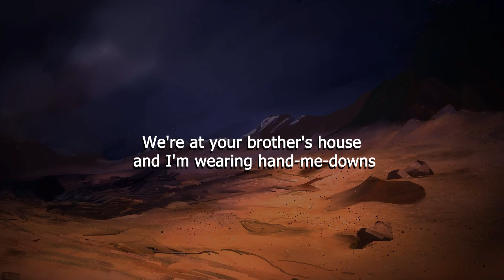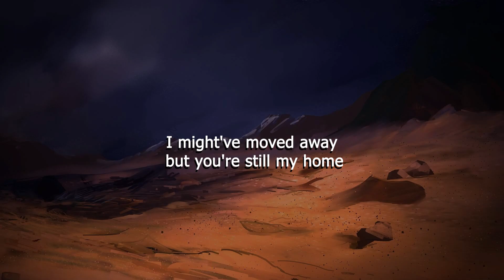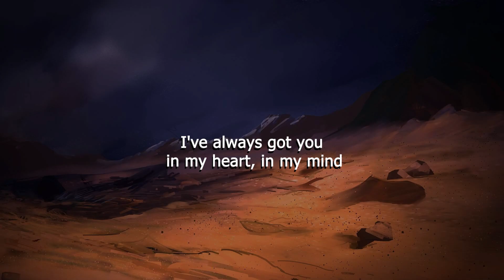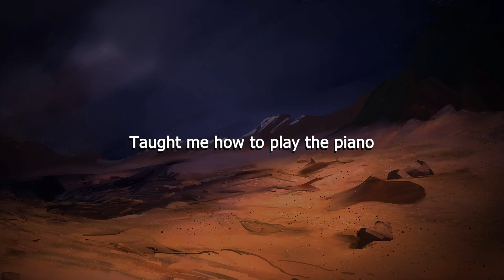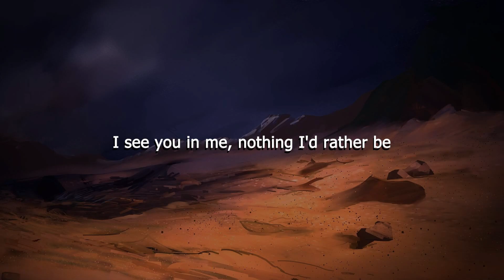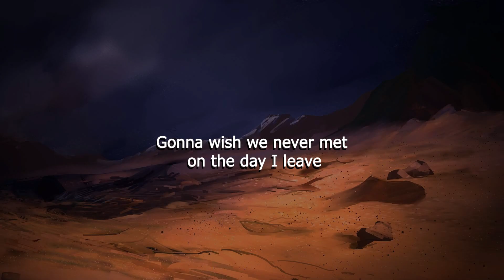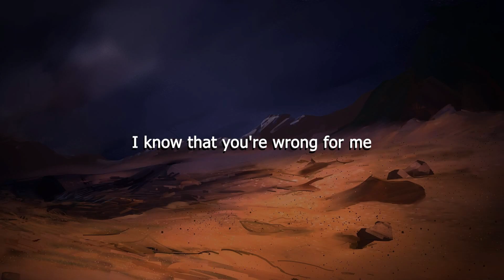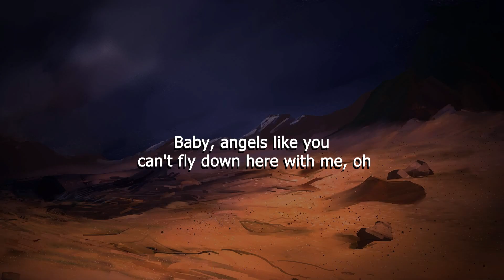Declan J Donovan - Small Things (Letra/Lyrics) | Official Music Video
JUNG - Irreplaceable (Letra/Lyrics)
Miley Cyrus - Angels like you  (Letra/Lyrics)